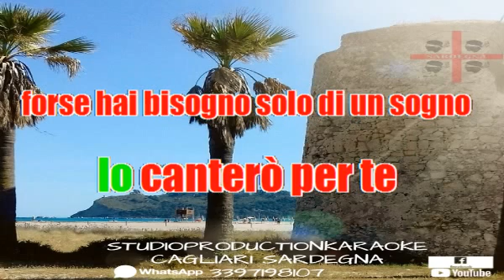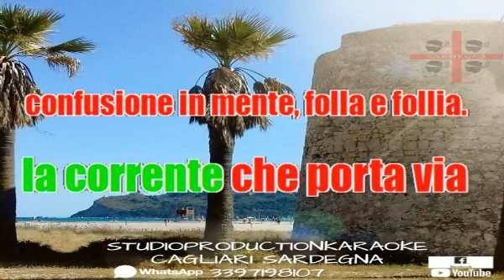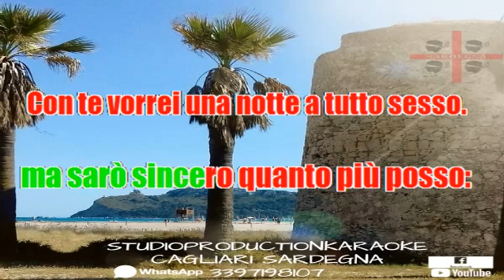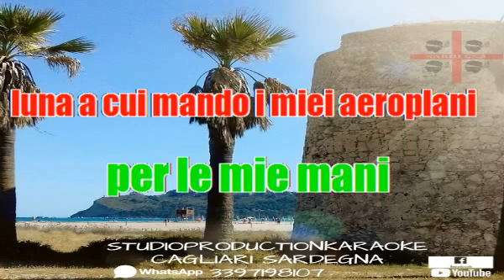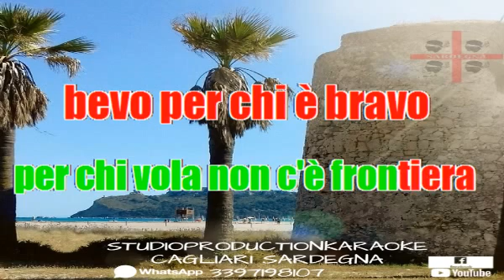Medley Pooh Canterò per tè Dimmi di sì Chi fermerà la musica KARAOKE+CORI